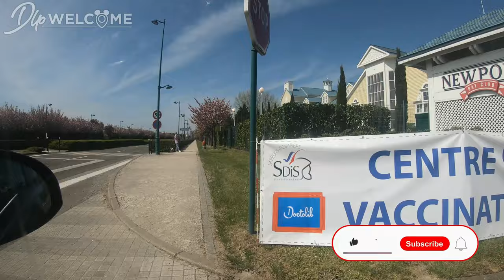[4K] Disneyland Paris - Vaccination Center